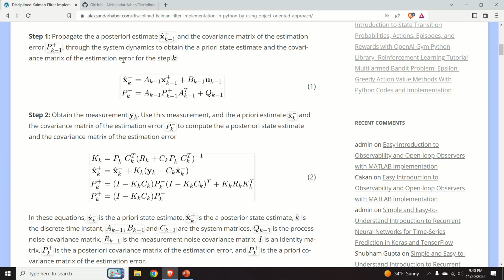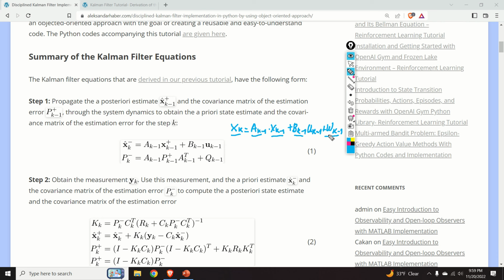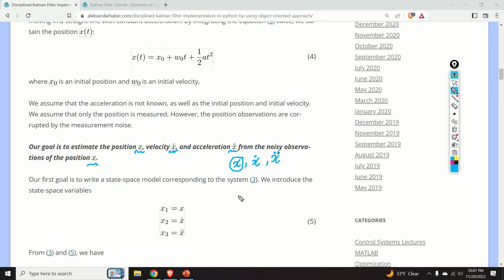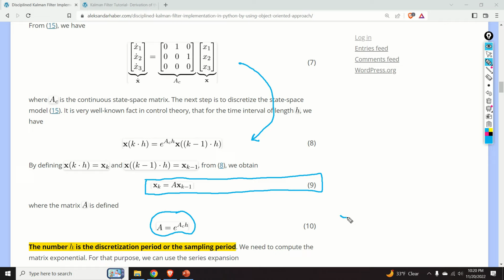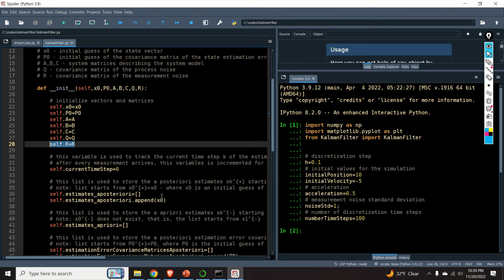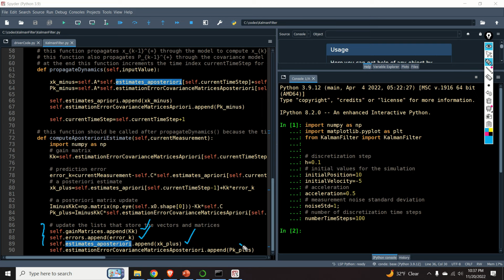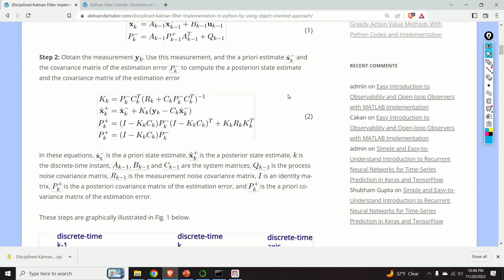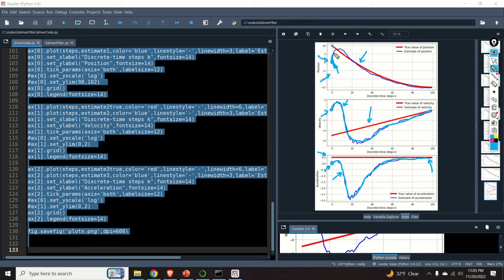Disciplined Kalman Filter Implementation in Python with Tracking Example- Object Oriented Design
In this Kalman filter tutorial, we explain how to implement the Kalman filter equations in Python by using an object-oriented apporach. We define a Python class that implements the Kalman filter. This class propagates the states and covariances and uses a recursive least squares approach to compute the state estimates. We also explain how to implement the Kalman filter for tracking objects. We explain how to discretize continuous-time dynamics and how to implement the Kalman filter that reconstructs the position, velocity, and acceleration from the noisy position measurements.